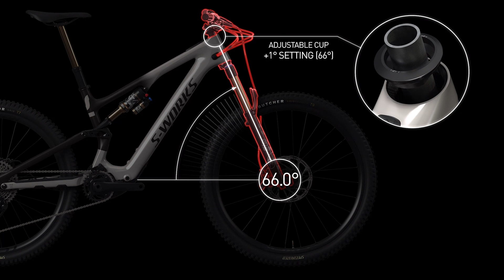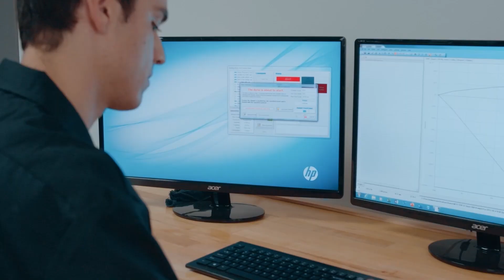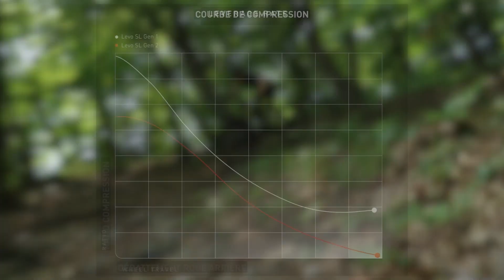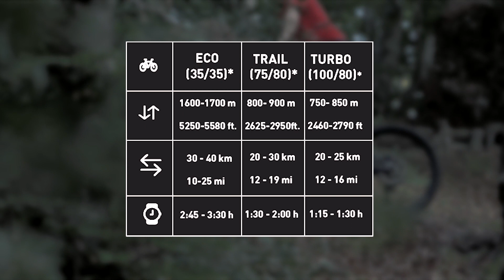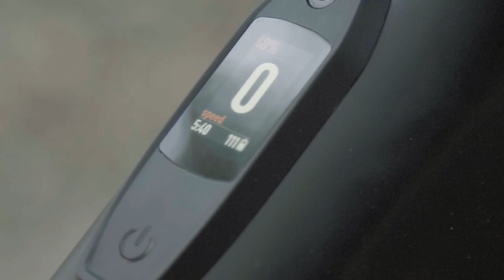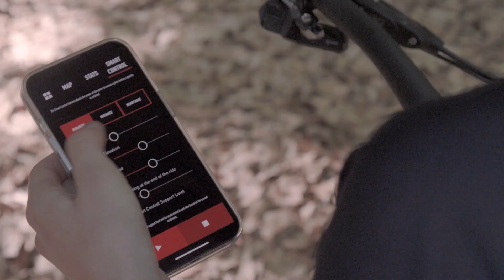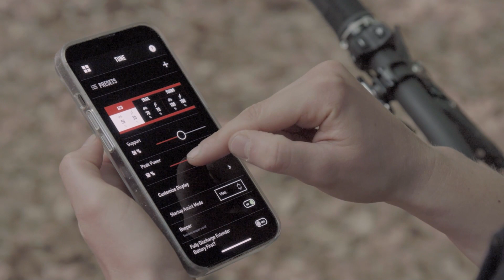Découvrez le nouveau Specialized Levo SL dans les moindres détails | Caractéristiques & Avantages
🚲 Au sommaire de cette vidéo :

00:00 Introduction
00:11 Construction châssis
00:56 Nouvelle géométrie
02:12 Suspension
03:41 Composants
04:00 Turbo operating system
04:27 Nouvelle puissance
04:47 Silence
05:24 Batterie & autonomie
05:54 Firmware & Modes d'assistance
06:58 MasterMind TCU
07:40 Connectivité
08:53 Conclusion